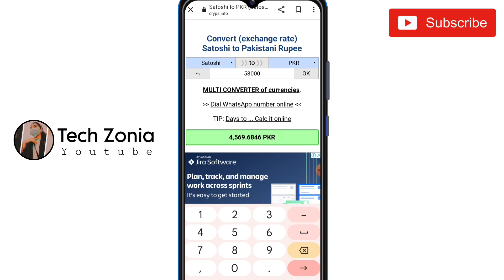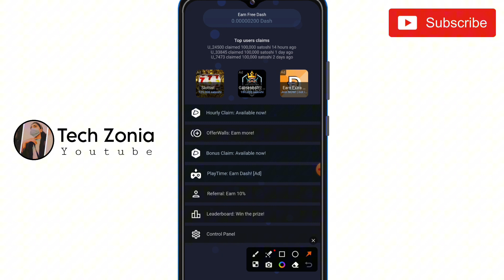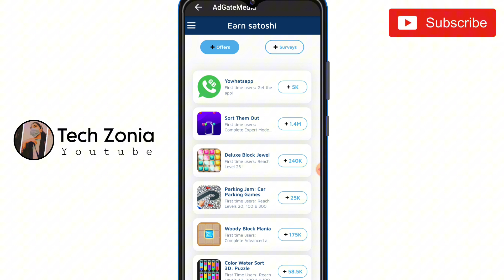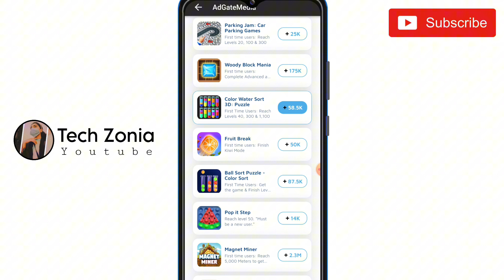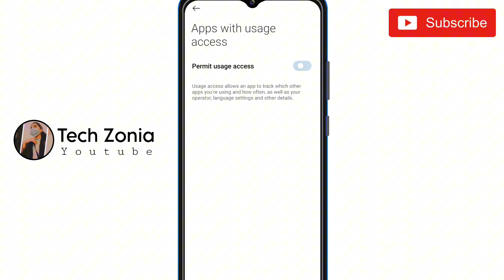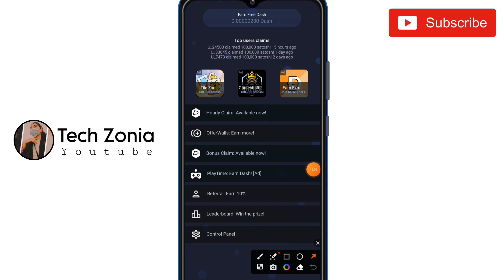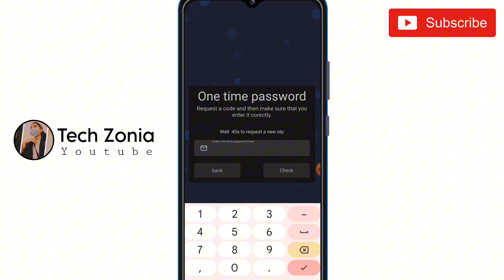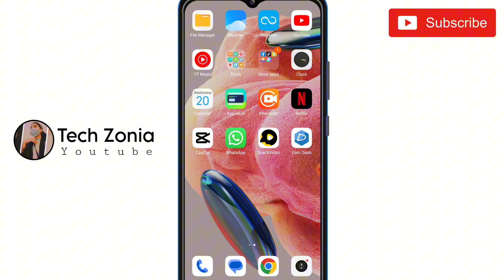💯EARN Rs4000 || Real Or Fast Earning App in Pakistan || Today Online Earning Without Investment🔥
In this video i will tell you today how to earn money online from Earn Dash Earning app withdraw In cripto wallet then you convert in Easypaisa Jazzcash best and real online earning app 2023💯

Topics🔥
• Earn Dash App withdraw Easypaisa Jazzcash
• Real Earning app 2023
• how to earn free cripto
• Earning application
• Online work
• New Jazzcash Easypaisa Earning app
• Watch adds earn money online